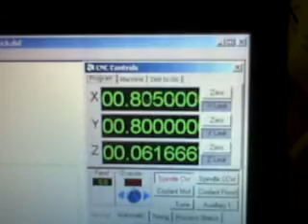CNC in Action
Short Action shot of my Home Made CNC Mill/Drill general Engraving machine.